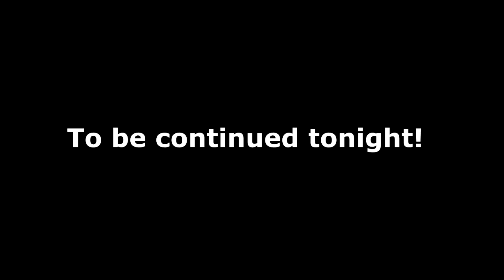A SUDDEN UNEXPECTED GOODBYE FOREVER! Day 088 (03/27/20)